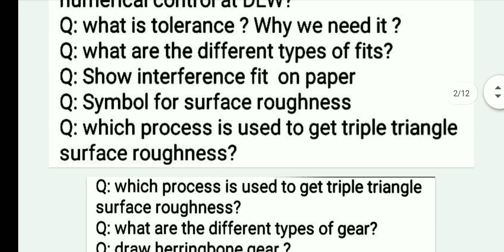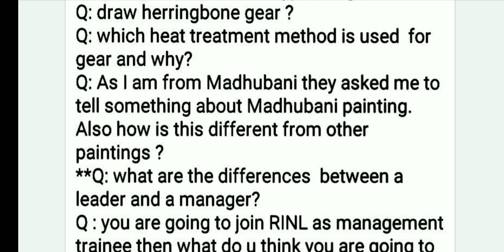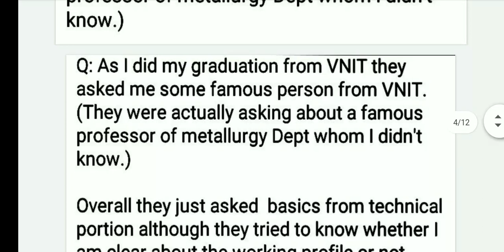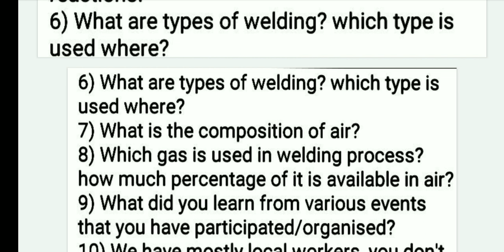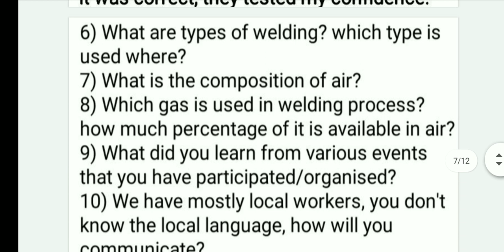VIZAG STEEL- MT EXAM|RINL INTERVIEW EXPERIENCE |QUICK REVIEW..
VIZAG STEEL- MT EXAM|RINL
INTERVIEW EXPERIENCE |QUICK REVIEW...

NPCIL -2018 | INTERVIEW EXPERIENCE..